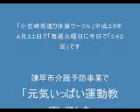元気いっぱい運動教室